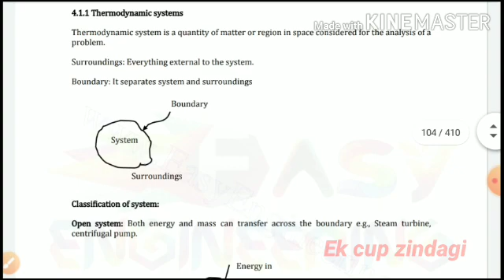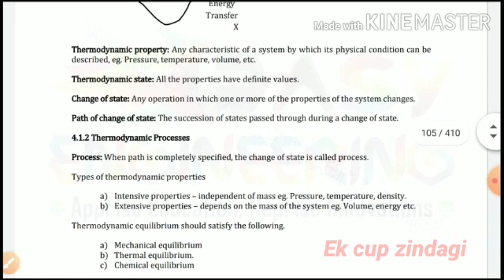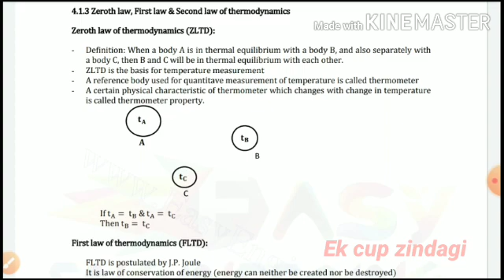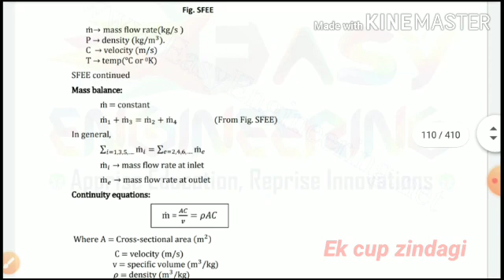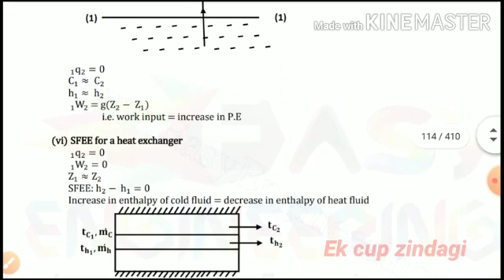BASIC OF THERMODYNAMICS || NOTES || ENGINEERING GATE ESE RAILWAY SSC